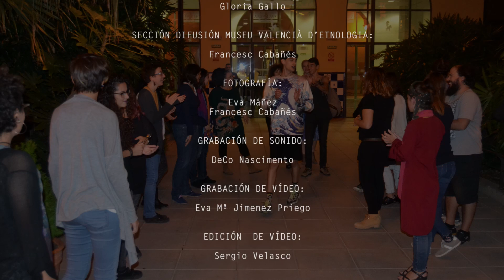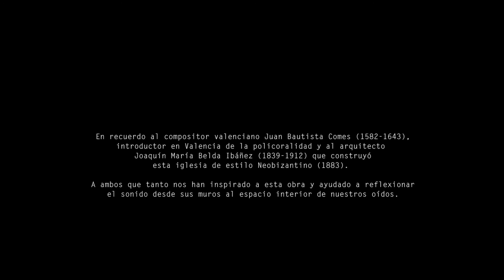POLIETNOFONÍA INTRAMUROS (Festival Intramurs 2015). Por la Policoral Polietnofónica.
El 28 de octubre de 2015, dentro del Festival Intramurs 2015 de Valencia, se presentó POLIETNOFONÍA INTRAMUROS por la POLICORAL POLIETNOFÓNICA, en la antigua iglesia de estilo Neobizantino, actualmente Saló Alfons el Magnànim del Museu Valencià d’Etnologia.

Para que todos los fonemas, como las personas y sus culturas,
se escuchen y  tengan su voz  en la Policoral Polietnofónica.

COORDINACIÓN / DESCOORDINACIÓN GENERAL:
Miguel Molina Alarcón.

CON EL APOYO DE:
DeCo Nascimento, Cristina Palmese, Rosa Mª Rodriguez, Dubravka Mindek.

COORDINACIÓN DE ESTE EVENTO INTRAMURS:
Domingo Mestre.

DIRECCIÓN FESTIVAL INTRAMURS 2015:
Salvia Ferrer.

PRODUCCIÓN Y MONTAJE INTRAMURS:
Óscar Mora, Sonia Vega, Yolanda Brunete.

PRENSA Y COMUNICACIÓN INTRAMURS:
Gloria Gallo.

SECCIÓN  DIFUSIÓN MUSEU VALENCIÀ D’ETNOLOGIA:
Francesc Cabañés.

GRABACIÓN DE VÍDEO:
Eva Mª Jiménez Priego.

GRABACIÓN DE SONIDO:
DeCo Nascimento.

FOTOGRAFÍA:
Eva Máñez, Francesc Cabañés.

EDICIÓN  DE VIDEO:
Sergio Velasco.

ORGANIZA:
Festival Intramurs, Museu Valencià d’Etnologia.

COLABORA EN ESTE EVENTO:
Laboratorio de Creaciones Intermedia, Dpto. de Escultura, Facultad de Bellas Artes, Universitat Politècnica de València.

AGRADECIMIENTOS:
Ministerio de Economía y Competitividad (Proyecto I+D ref. HAR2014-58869-P).

En recuerdo al compositor valenciano Juan Bautista Comes (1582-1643), introductor en Valencia de la policoralidad y al arquitecto Joaquín Maria Belda Ibáñez (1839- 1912) que construyó esta iglesia de estilo Neobizantino (1883).
A ambos que tanto nos han inspirado a esta obra y ayudado a reflexionar el sonido desde sus muros al espacio interior de nuestros oídos.

Valencia, 2015.